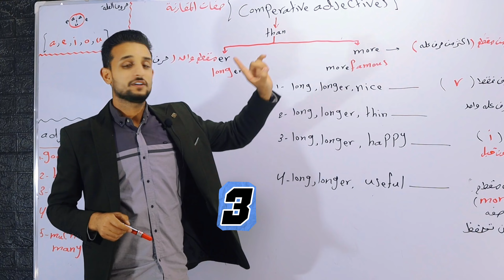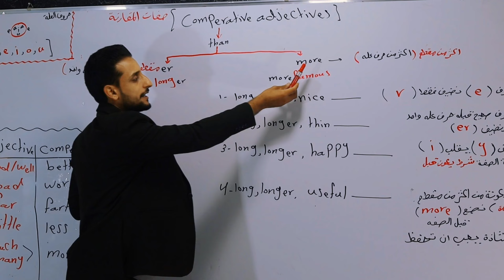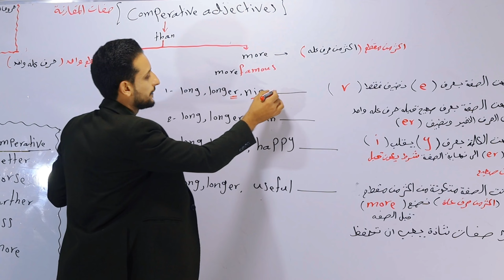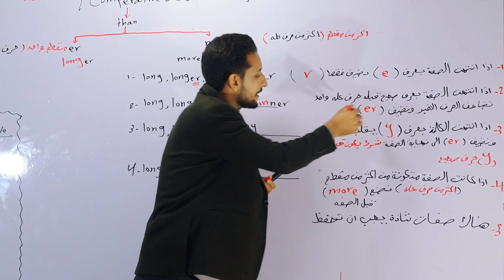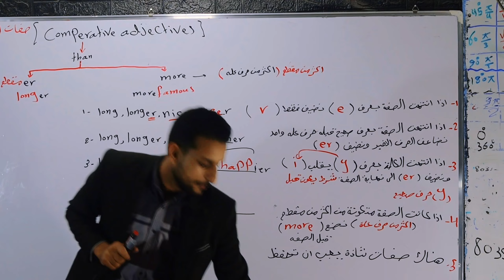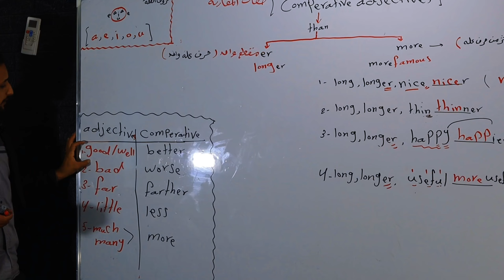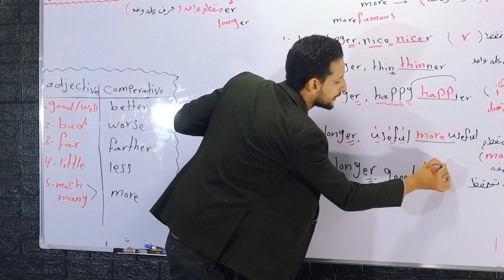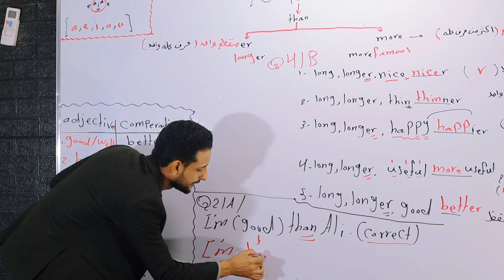المحاضره 1 الوحدة الثالثة. اللغة الانكليزية الصف الثالث متوسط.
تابع القناة